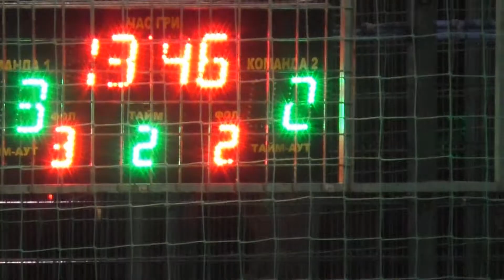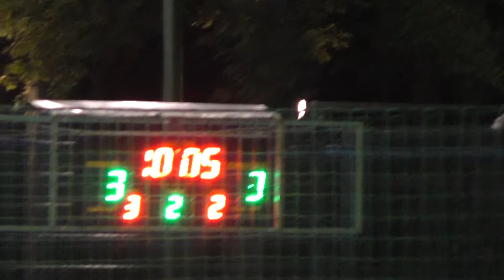7 КХ 1 Этуаль – PVM